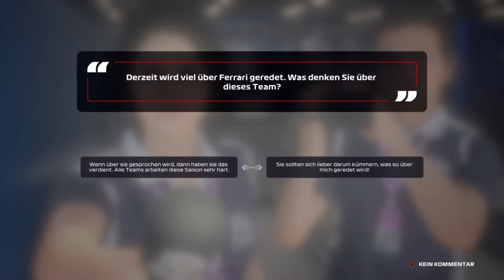F1 2020 My Team Karriere S2R16 #46 Singapur Training